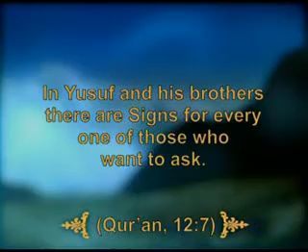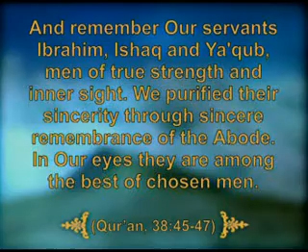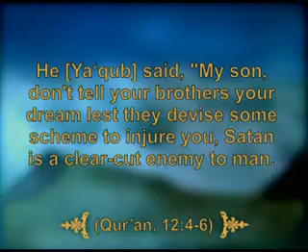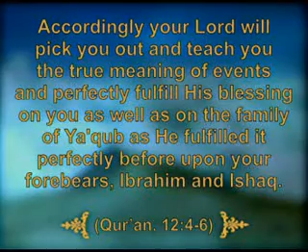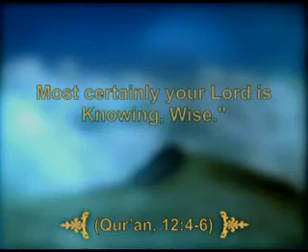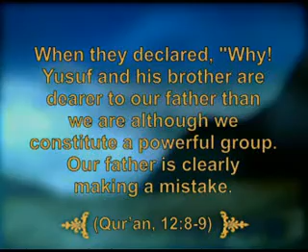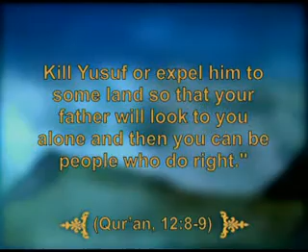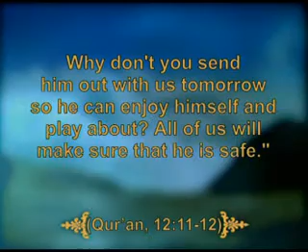LIFE OF PROPHET YUSUF 1 OF 5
ENGLISH DOCUMENTARY OF PROPHET YUSUF